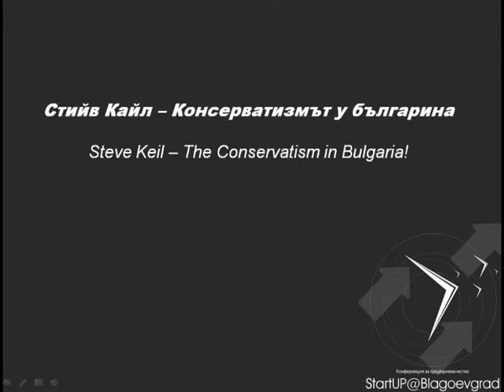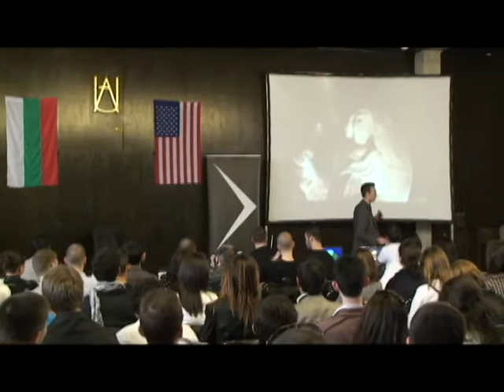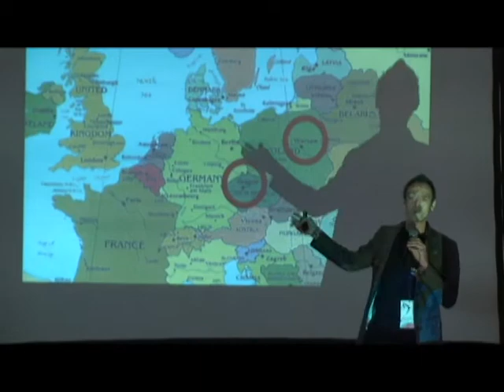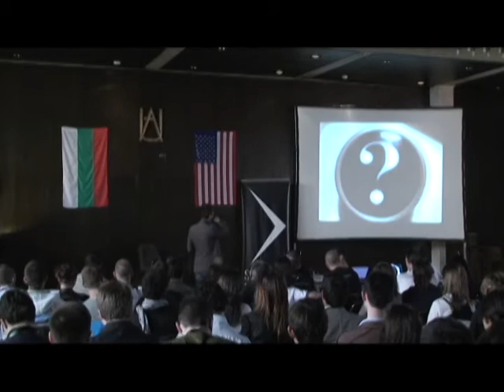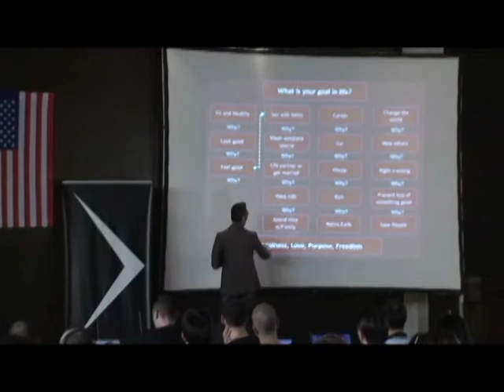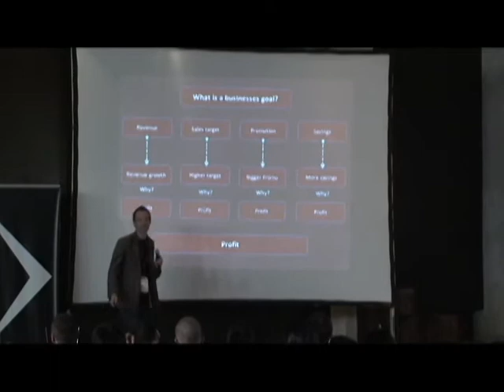Стийв Кайл- Консерватизмът у българина 1 от 4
"Днес съм тук, за да започна революция. А такава ни е нужна, защото нещата не вървят. Писна ми все да сме последни във всичко -- в бизнеса, в образованието, дори по отношение на това колко сме щастливи..."

Стийв Кайл живее в България от седем години, в момента управлява компанията за Business Intelligence решения Xentio и когато организаторите на конференцията го питат на каква тема би му било интересно да говори, той не се колебае. Неговата кауза е да върне играта в живота ни -- в начина, по който отглеждаме децата си, по който правим бизнес и по който общуваме с останалите. "Обратното на играта не е работа, а депресия. България изостава, защото не оценяваме ролята на играта. Това ме тормози постоянно, откакто живея тук, и е нещо, което бих искал да променя", отсича той.